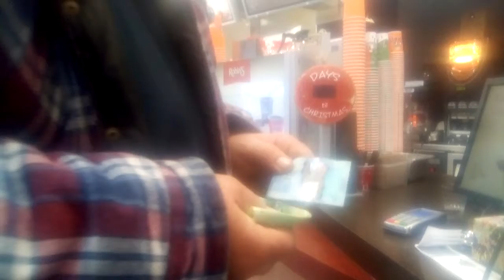Gimli Manitoba Canada